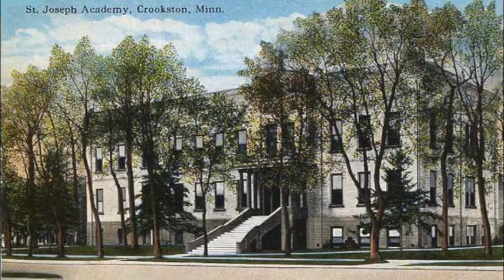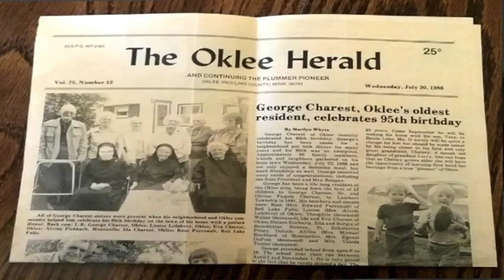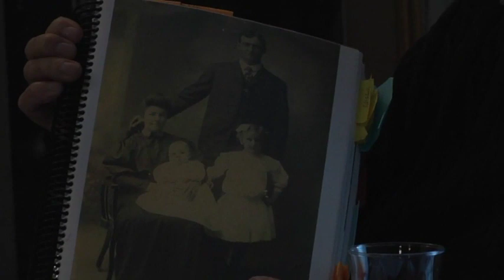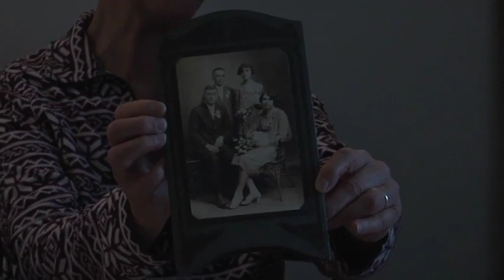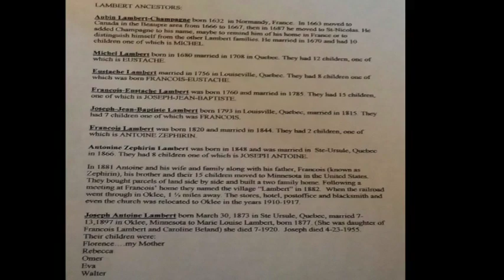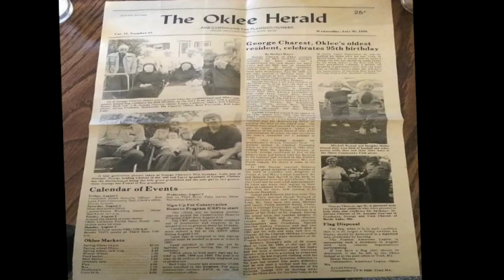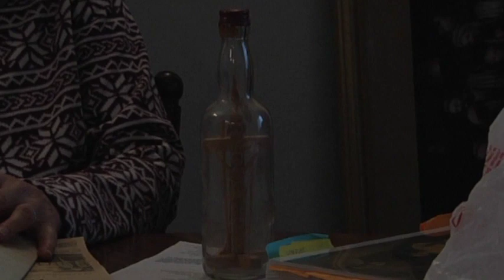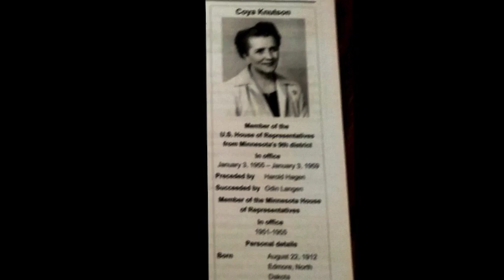Sr Doreen Charest and Dick Bernard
Historical background of Sr. Doreen Charest and Dick Bernard.